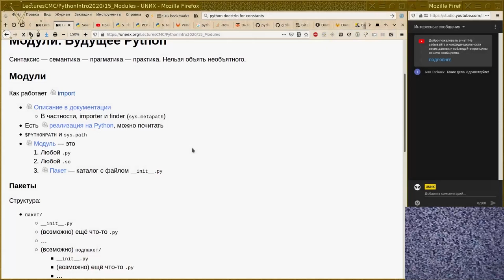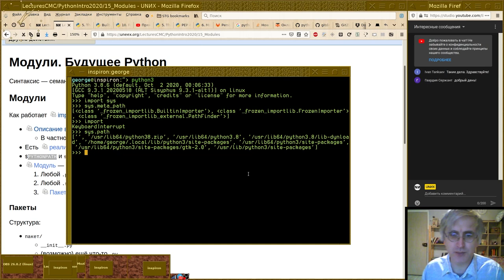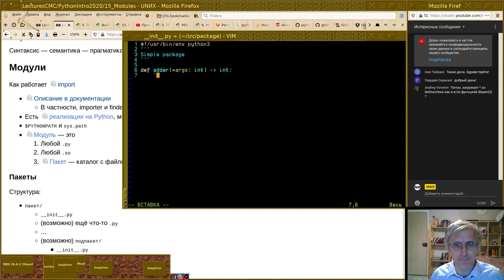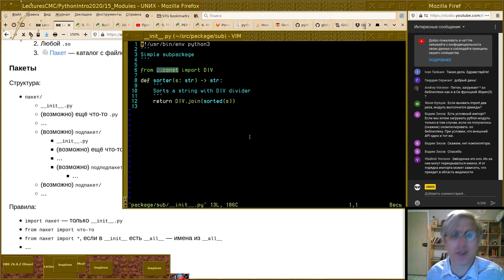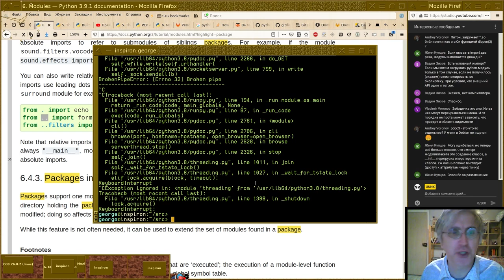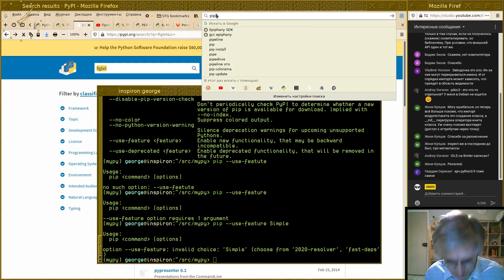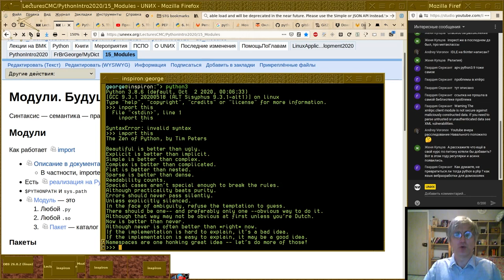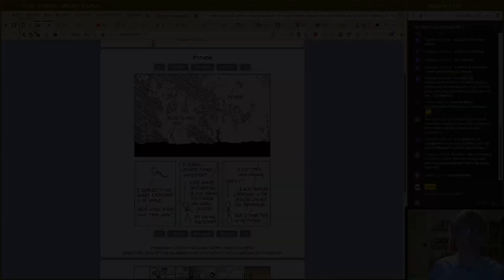15. Модули. Будущее Python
Пятнадцатая лекция осеннего спецкурса  2020г. по Python.